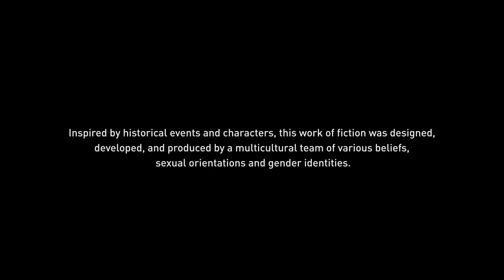Assassin's Creed Origins (ALL MAIN QUEST) :- PART 1